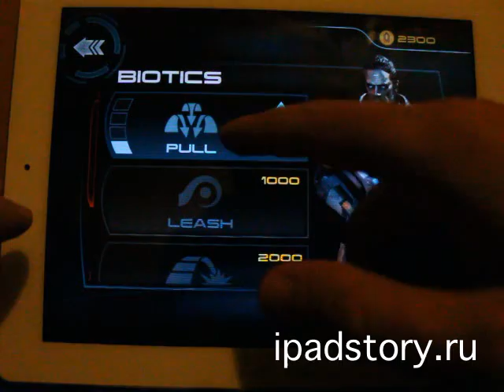Mass Effect Infiltrator (ipadstory.ru)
Просто небольшой кусочек геймплея на очень красивом уровне, в очень красивой игре.